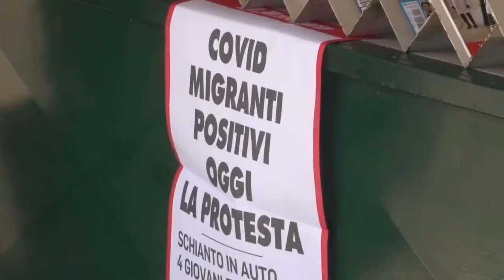Migranti. Scoppia il caso "positivi Covid" a Gissi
I 16 migranti risultati positivi nella struttura di accoglienza a Gissi, ha rinfocolato la polemica politica sulla redistribuzione di coloro che sbarcano dall'Africa sulle coste italiane. Questa mattina, vertice in Prefettura, a Chieti, per fare il punto della situazione. Il sindaco Chieffo, ha chiesto il trasferimento dei migranti in altra struttura